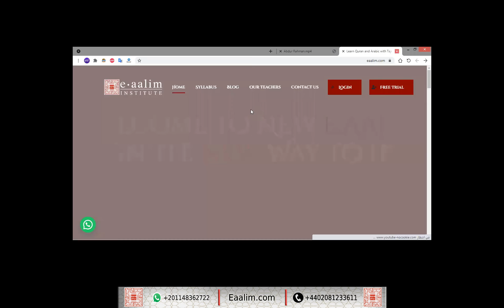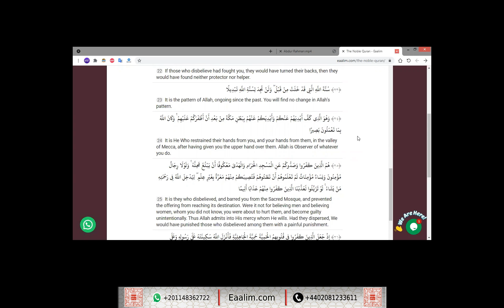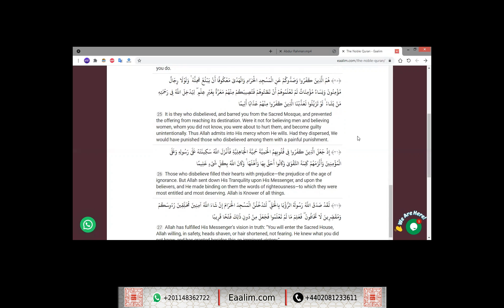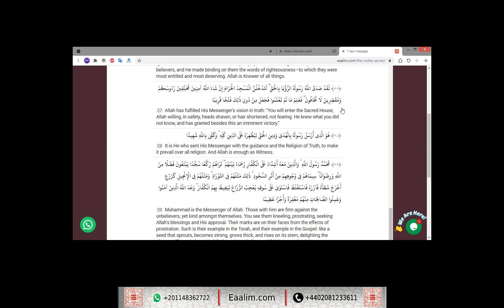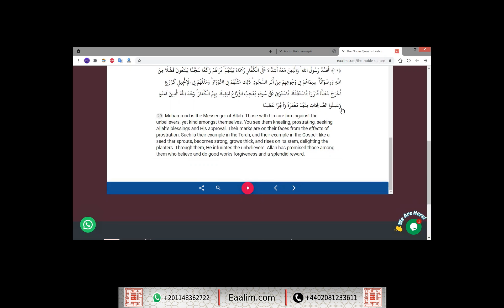Eaalim Abdur Rahman al-Fath ayat 24 to 29